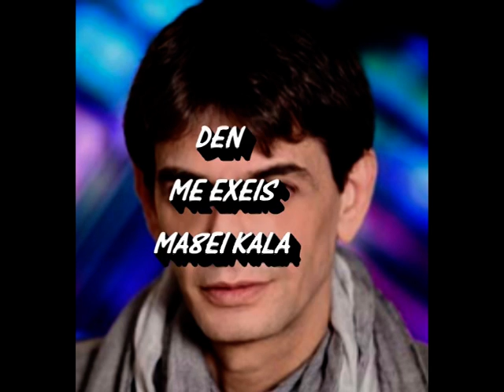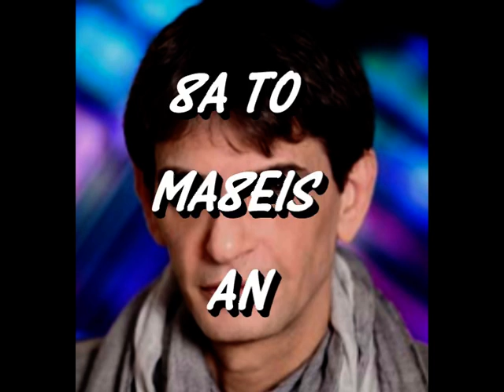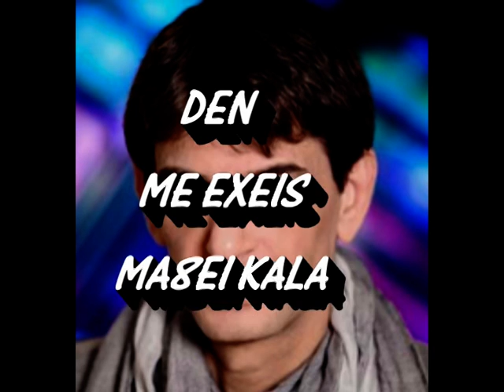RAKINTZIS KRIMA TO PAIDI 2001 ONEIRO 13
michalis rakintzis
2001
album : " oneiro 13 "

mou les pws an fygeis egw
ap'tin arxi tha ksanagennithw
to gelio pou exasa thya ksana vrw
ma kaneis lathos

de me ksereis
de me exeis mathei kala
egw agapw mia fora
na to thimasai
tha meinw sto rafi
afto einai agapi ( dis )
an se xasw an
an mou fygeis an
tha to matheis an
giati oloi tha lene

krima to paidi krima to paidi
ti zwi tou etsi na katastrepsei
krima to paidi
krima to paidi
poia kakourga to katantise etsi . . .